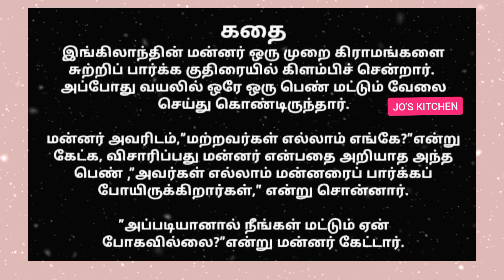தகுதி இருந்தால் / கதை / படித்ததில் பிடித்தது / story / tamil story / stories / jo's kitchen /jos